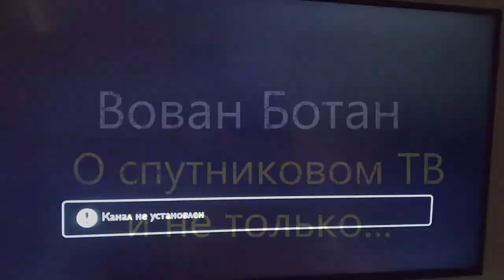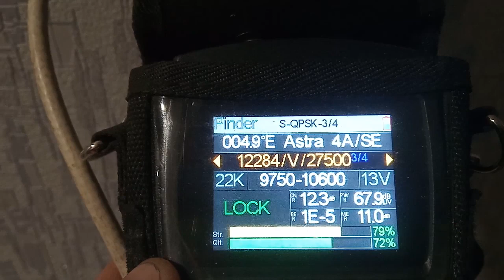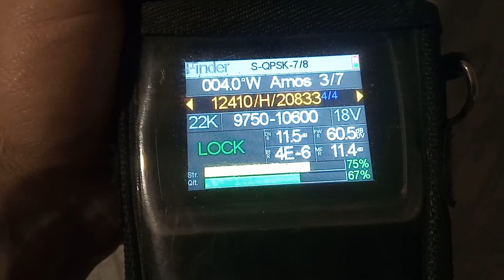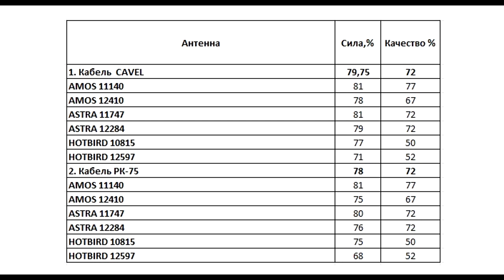Потери сигнала со спутниковой тарелки в советском кабеле: РК-75 против итальяшки CAVEL